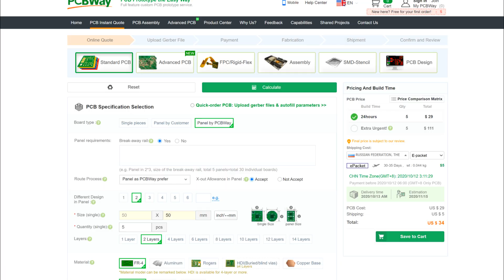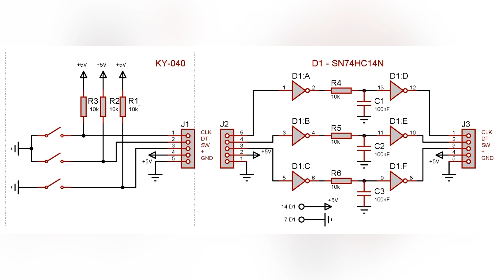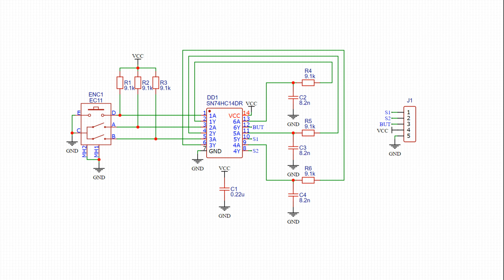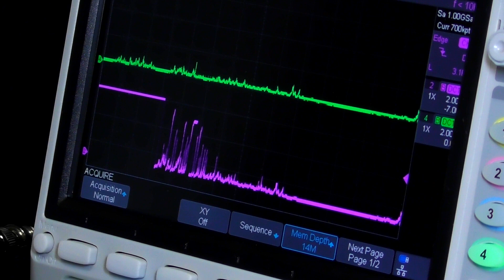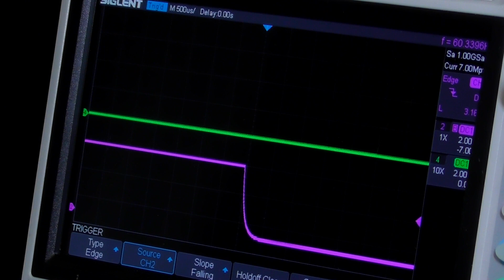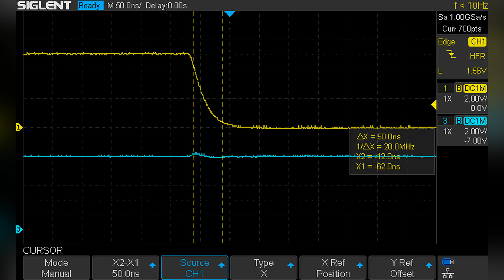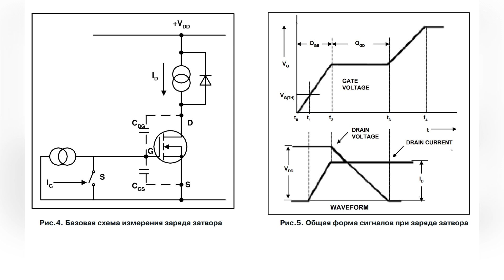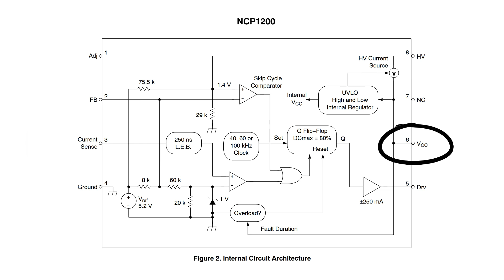Энкодер EC11 с системой аппаратного антидребезга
Пришли мне вот такие красивые платки. Это два мини-модуля, они на самом деле друг с другом не связаны просто изготовлены вместе, но обо всем по порядку.
Первый модуль это поворотный энкодер, это еще называют валкодером, особенностью платки является наличие схемы аппаратного подавления дребезга. Забегая вперед, я считаю этот вариант идеальной анти-дребезг системой.